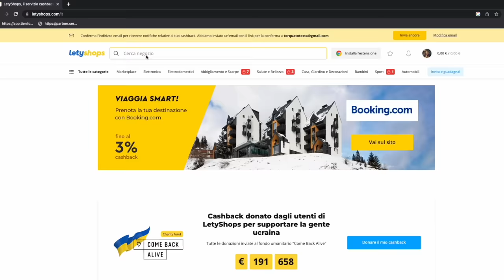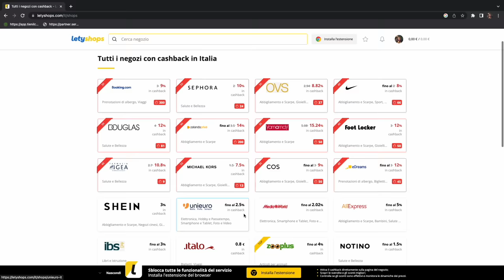MONOPATTINO A MOTORE vs. ELETTRICO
Guadagna cashback facendo acquisti online con Letyshops!
Scarica l'estensione per browser di Letyshops!
Dopo diversi anni ho riesumato il mio monopattino a motore 2T! Prima l’ho sistemato e poi abbiamo deciso di fare una sfida con il monopattino elettrico! Quale va più forte?